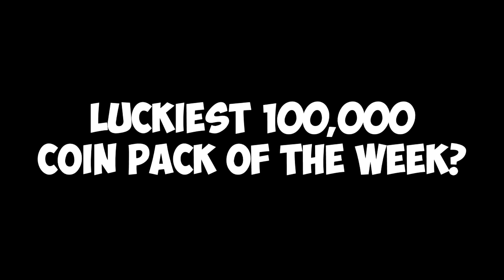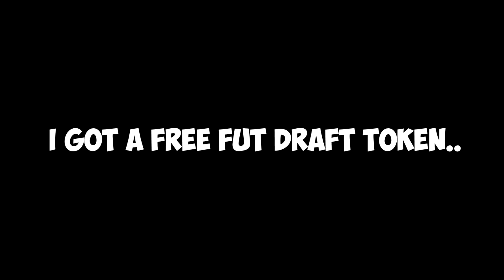I Packed a Future Star + Messi in the same FIFA 20 Pack?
I Packed Lionel Messi + Future Star in 1 FIFA 20 Pack?
My Greatest FIFA 20 Pack? Messi + Insane Future Star in 1 Pack?

FIFA 20 Future Stars 2 Pack Opening! Future Star Haland?

I Packed a Future Star + Messi in 1 Pack

Messi + Future Star in the Same Pack

Lionel Messi + Future Star Pack

Future Star Pack Opening

FIFA 20 Future Star

Luckiest FIFA Pack